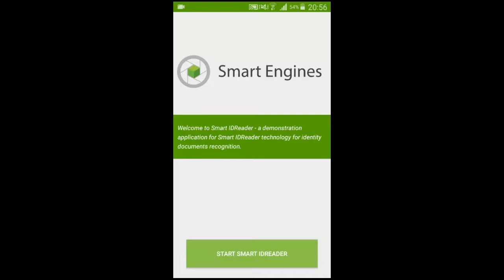Smart Engines - Scan credit card in mobile app (Samsung Galaxy Grand Prime)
Samsung Galaxy Grand Prime (ARM Cortex A7@ 1,3 GHz). All the computations makes  in a mobile device in real time, without sending any data to external services!